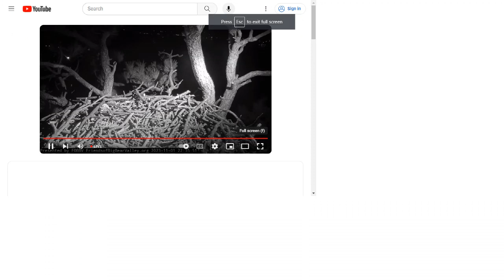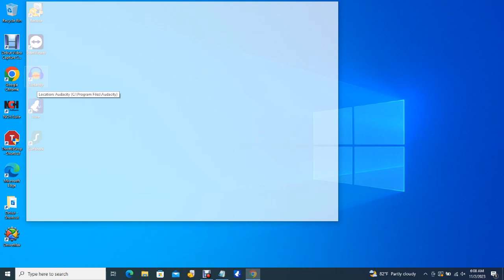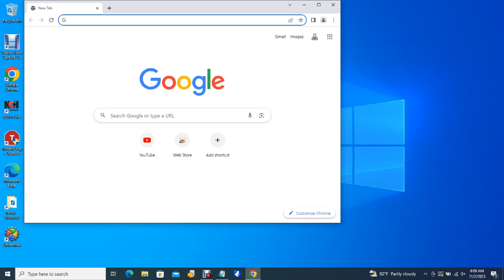Big Bear Bald Eagles 11/01/2023 23:59